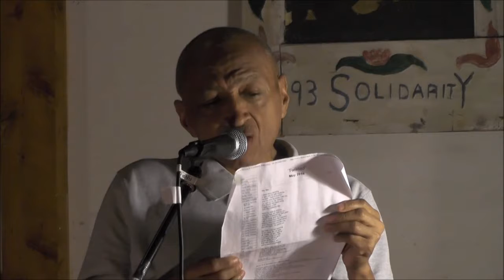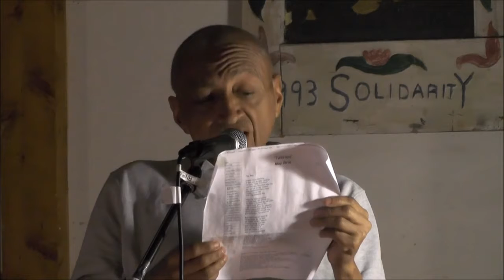Bread Is Rising Poetry Collective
Written by Bread Is Rising Poetry Collective
Willy Velazquez - "Born in the Land of the Froggies"
Angel Martinez - "A Nazim Mikmet Dream"
Carlos Dufflar - "Even in a Twisted Time Beauty Rises"